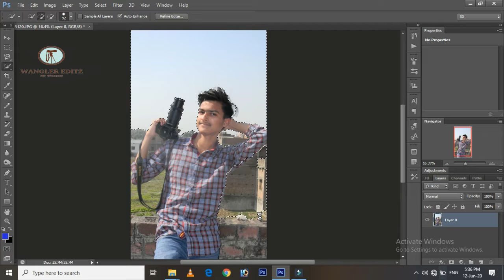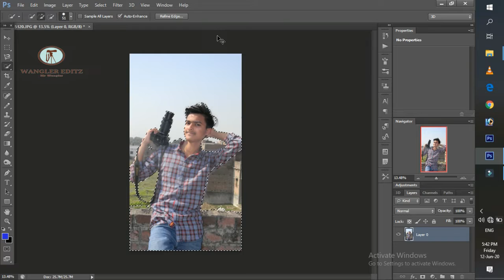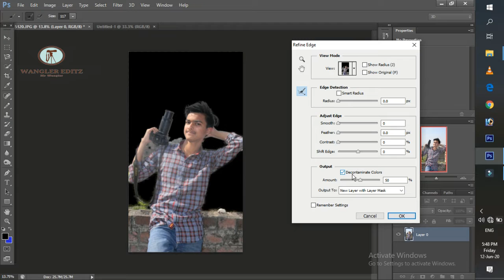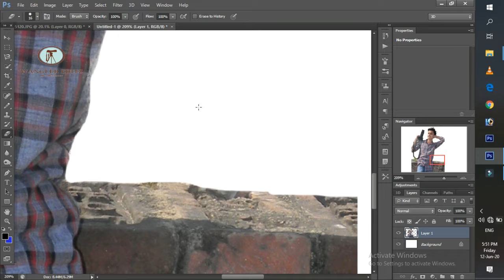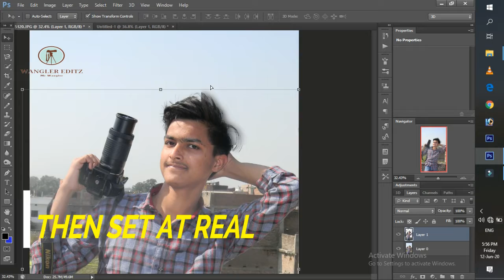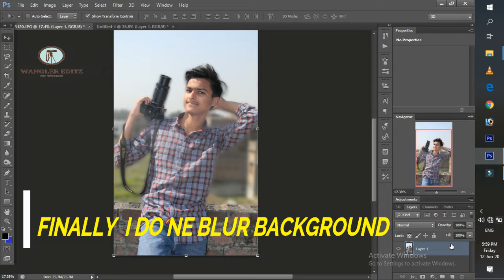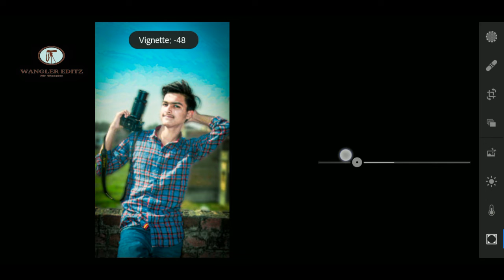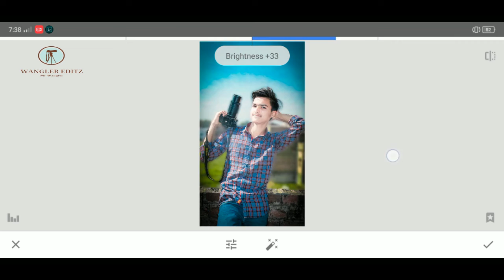CS6- Background Blur & Face Retouch Tutorial.| Wangler Editz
Photoshop Cs6  - Background Change and Photo/Face Retouch Tutorial . In this Photoshop cs6, Lightroom, snapseed tutorial. You will learn about how to blur background in Photoshop cs6 with lighroom & Snapseed effects.

R.I.P. Sushant Singh Rajput Photo editing tutorial | Sushant Singh Photo editing | wangler editz | edit lightroom snapseed Photoshop CS6- Background Blur & Face Retouch Tutorial.| Wangler Editz